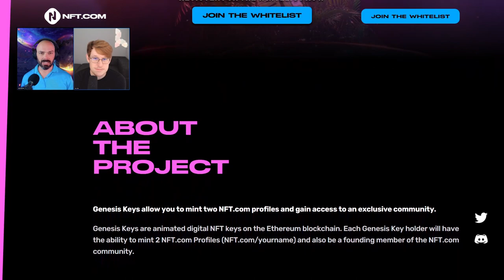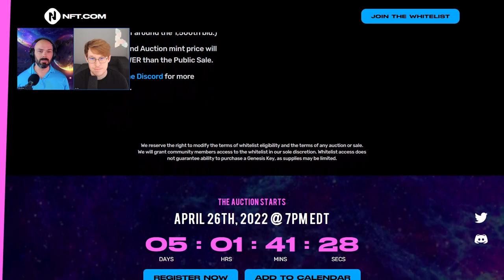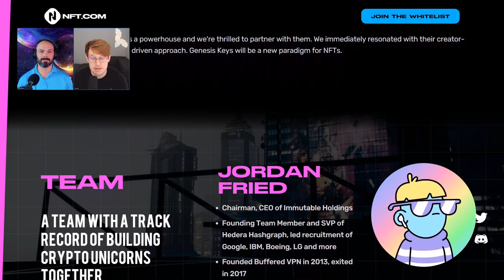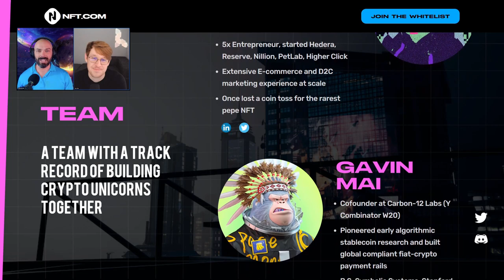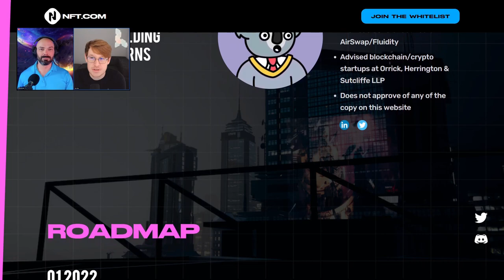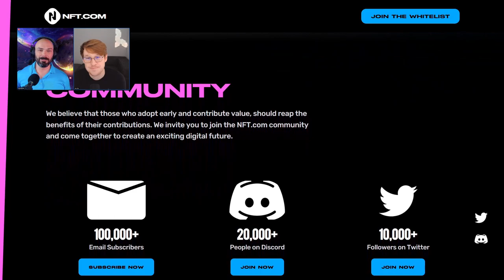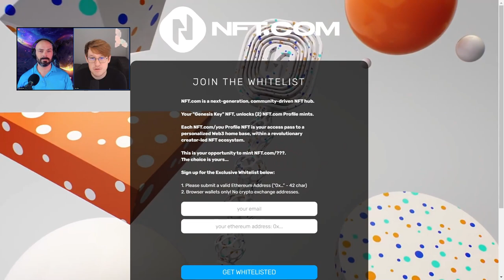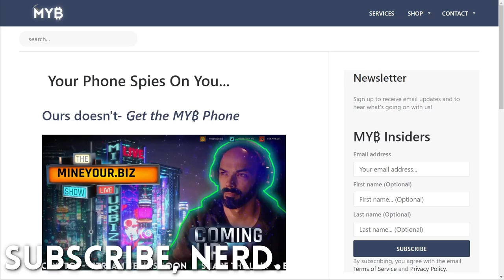💎NFT.com is Minting Genesis Keys🗝 (Founder Interview - Alec Otto)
You may have already heard about the acquisition of in the news (folks like Jordan Fried & Kevin O'Leary have certainly been talking about it!)

But did you know that the Genesis Keys are being claimed & minted THIS WEEK?!

I had the pleasure of interviewing NFT.com team member Alec O. about his journey from HBAR to NFTcom, as well as some of the details surrounding the Genesis Key mint, the profiles associated with genesis keys, and challenges the team has been working to overcome for this new platform.

THINGS WE USE
CHAPTERS
00:00 disclosure/disclaimer
00:03 Alec Otto
01:12 Moving to NFT.com from HBAR
02:55 What problem does NFT.com aim to fix?
05:14 NFT.com's plans for a multichain future
08:35 What's the story behind "NFT.com/YOU"?
10:11 Minting process & ownership model
12:11 🚨NERD ALERT - which ERC standard for Genesis & Profile NFT's?
13:29 Any content restrictions for profiles?
15:23 How is NFT.com gitting gud at moderation?
18:41 Why should users get on board with NFT.com?
19:26 Meet the team at
FINNA SMASH?
Let us know if you have any questions in the comments below or chat with us on our Discord server. Thank you!!
1. This channel does not offer legal, financial, investing, business, or other professional advice - please do your own complete research, and retain the official services of an advisor or consultant if you need specific questions answered.
2. All media featured on this channel is for education & entertainment purposes, based on subjective opinions.
3. You are responsible for your own decisions.
1. This channel participates in various affiliate programs - generally, if there is a shortened link to any product or service, we are probably enrolled in the public referral program for that product or service.
2. Referral fees enable us to create more videos and free resources for you.
3. Product videos, interviews, or reviews paid for by sponsors will always be marked as such.